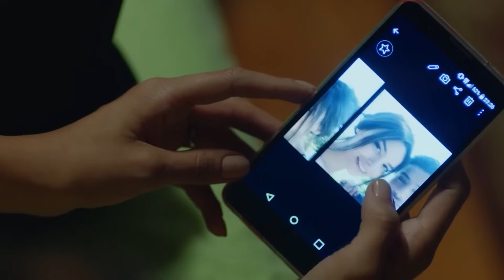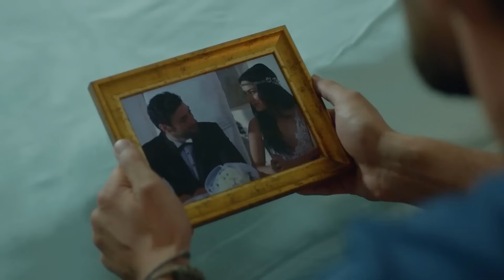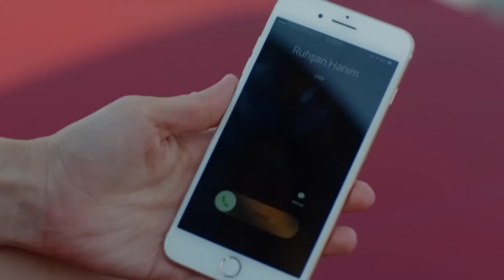Dream Full Episode 24 (English Subtitles)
Cast
Hazal Filiz Kucukkose
Ceyhun Mengiroglu
Ulas Tuna Astepe
Ozge Ozder
Atilla Saral

Production
Golden Film
Producer
Faruk Turgut
Director
Cemal Şan
Scenario
Cactus Writing Group